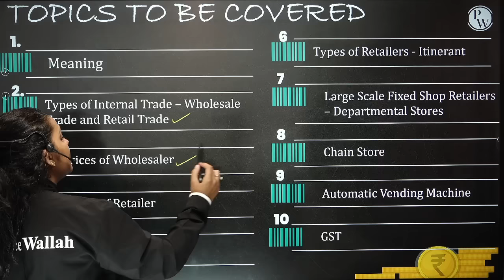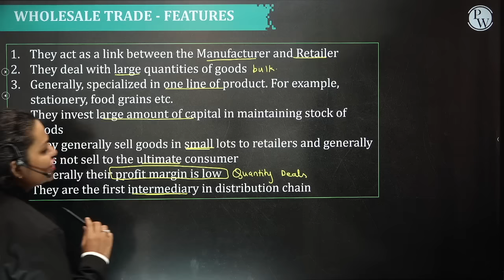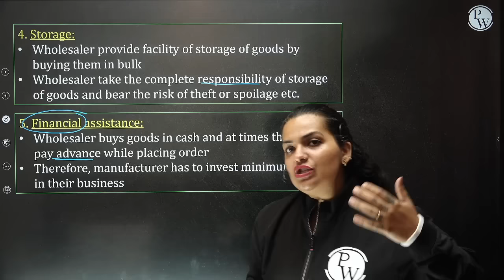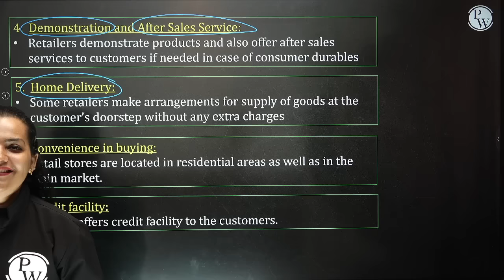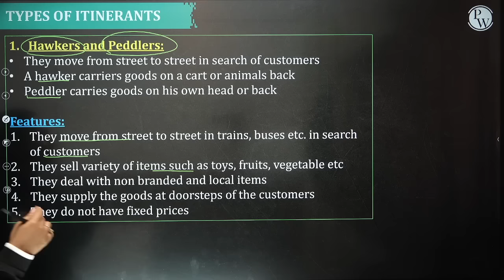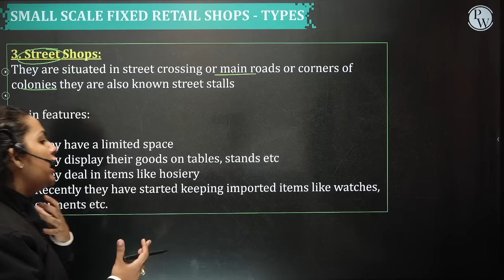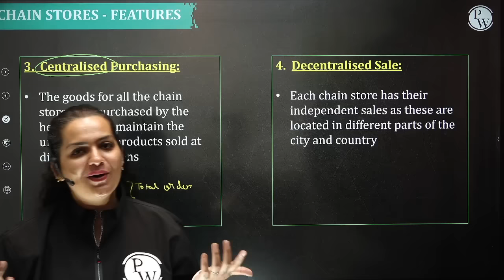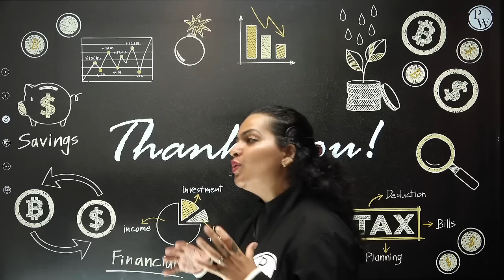Internal Trade - 1 Shot - Everything Covered | Class 11th | Busines Studies 🔥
Vishwaas - 12th Commerce
• This batch is for students of class 12th commerce session 2022-23

• The best faculties of India will cover Accountancy, Business Studies, Economics and Applied Mathematics.

• All the classes will be provided in recorded form in One shot session on our Youtube channel Commerce Wallah.

• Class notes will be provided on our PW App in PDF format.

• Classes will be provided 4 days a week. Class schedule will be posted on Community and Announcement Section of the batch.

• Classes for CUET will be provided tentatively from November and first week of December.